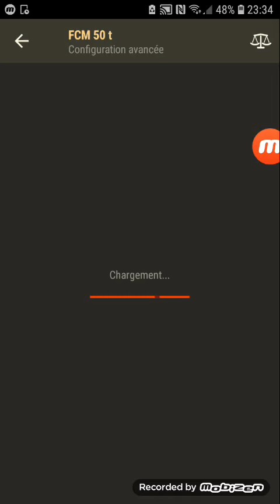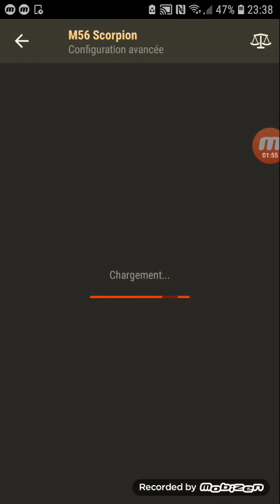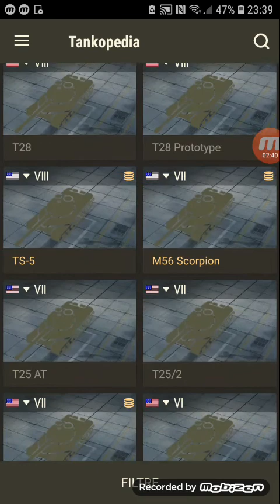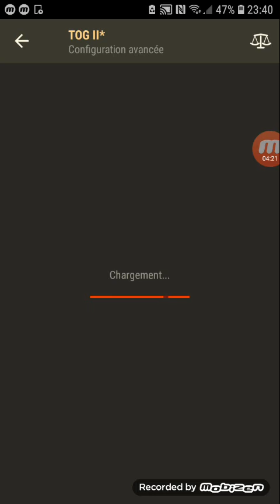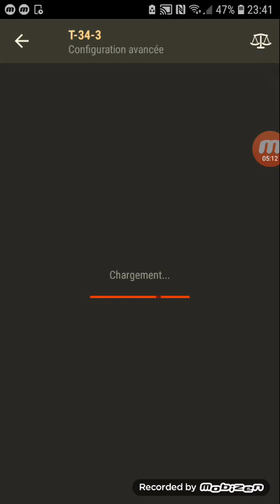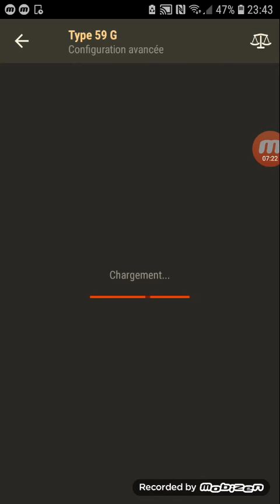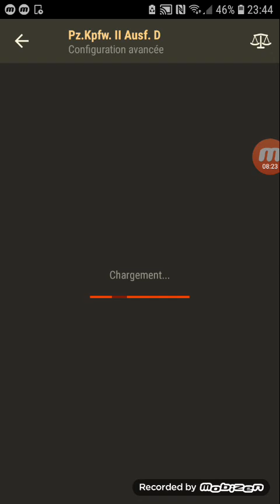Ces 3 chars qui vont devenir très très rare dans les 5 prochaines années !😱